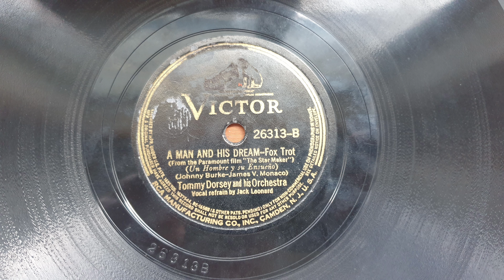1939 Tommy Dorsey - A Man And His Dream (Vocal refrain by Jack Leonard)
Reuploaded due to an editing error. The song cut out in the original upload.
Transferred from RCA Victor 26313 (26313B) "A Man And His Dream" Tommy Dorsey And His Orchestra. Vocal refrain by Jack Leonard.
You can now listen to all of my transfers in one place! I have created a playlist that has every transfer I have uploaded into the channel.